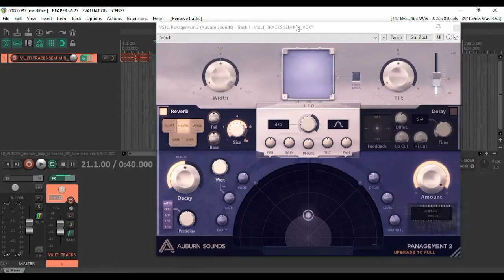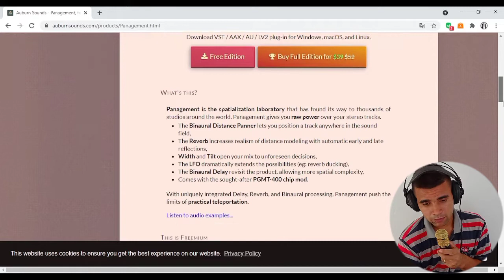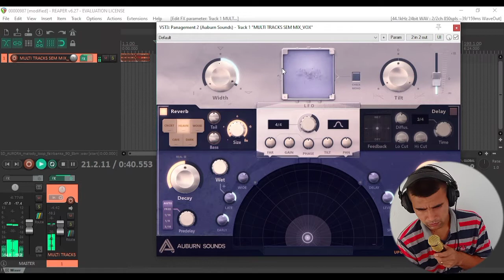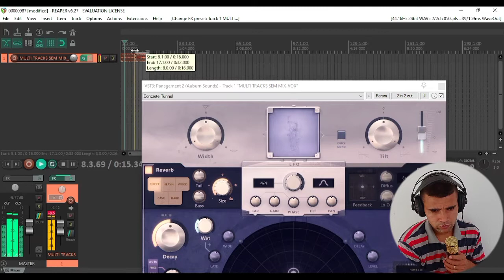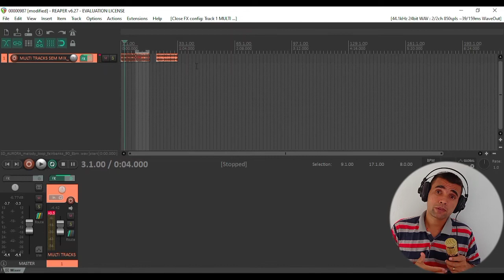O MELHOR PLUGIN PARA ADLIBS | AUBURNSOUNDS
Cupom : DJEMENOBEAT

auburnsounds